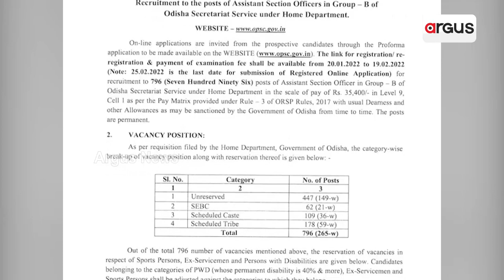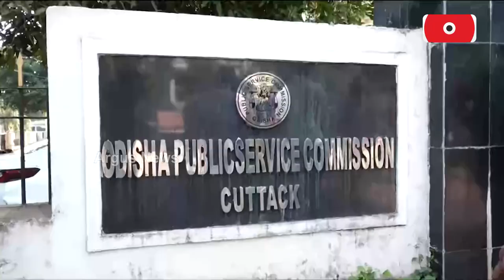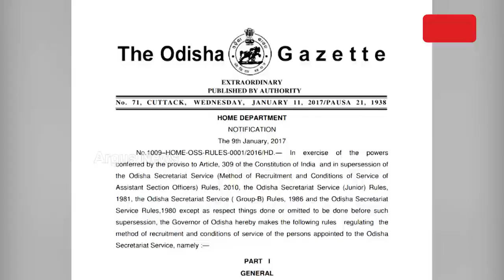Orissa HC Nullifies ASO Merit List, Asks OPSC To Publish Fresh List In 2 Months